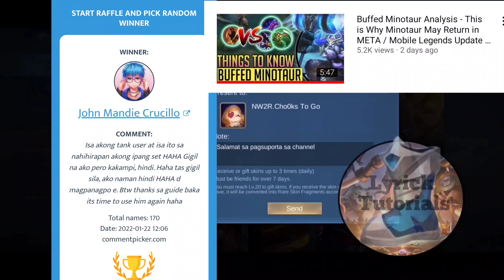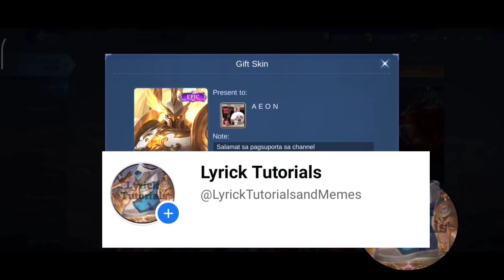(English) Natan Analysis - Things Kairi Does That You Probably Dont / Mobile Legends Tutorial 2022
Natan META Tutorial Gameplay Tips and Tricks At Best Build. Halinat pag aralan Pang Top global na gawalan ni Onic Kari nung nakaraang Mobile Legends Bang bang m3.  Play with Nataan on your Ranked games to level up ti Mythical Glory.

0:00 Natan META Tutorial
0:06  Top 3 Marksman Natan
0:33 Best lane for Natan Jungler, Gold or Mid Lane?
0:47 Jungle Role for Natan
0:54  Natan in the Gold Lane
1:08 power spike of Natan
1:31 power spike of Natan by items
4:05  Learn to trade objectives with Natan
4:59 Kairi's Natan Jungle Rotation
6:03 Theory of Everything passive of Natan
6:38 Superposition Skill 1 of Natan
6:52  Interference!  Skill 2 of Natan
7:09  Entropy? Ultimate of Natan
8:24  Natan Best Emblem
8:34 Natan Best Build

Pero kung nakakaluwag ka ito ang gcash ko 😅